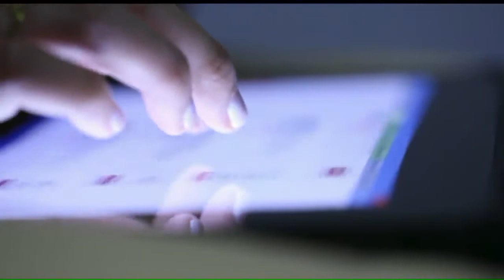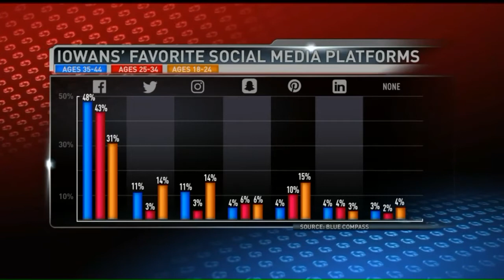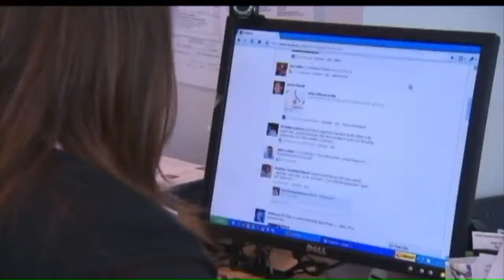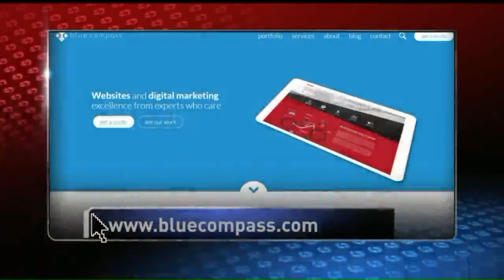Digital Marketing Firm Studies How Iowans Use Social Media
through social media.

Blue Compass studied how Iowans use social media. The survey found Facebook was the clear winner, with 43% of respondents saying the site is their favorite platform. Instagram was chosen as the favorite for 8% of those surveyed. Results also show people spend the most time on Facebook compared to other apps.

Blue Compass President Drew Harden said the company was surprised to find 31% of respondents in the 18 to 24 age range chose Facebook as their favorite social media platform, while 15% in that age range picked Instagram, and only 6% said Snapchat was their favorite.

You can learn more about the study on the Blue Compass website.
رابط قناتي على اليوتيوب مقع كلمات دلالية▬▬▬▬▬▬

قناة ترفيه تقدم محتوى ترفيههي ممتع يليق بمشاهديه فاءطار تسلية
✿ السلام عليكم ورحمة الله وبركاته ✿ مرحباً بكم في قناتنا ❤ ثقافة | ترفيه ❤ • أكثر من مجرد قناة بل كوكب , ستشاهدون أروع و أفضل الفيديوهات على الاطلاق ✔ بشر خارقين ذو مهارات رهيبة . ✔ أكثر الناس حظا على الاطلاق . ✔ أشياء ستراها لأول مرة في حياتك . ✔ تجارب واختراعات واكتشافات رائعة . ✔ معلومات و فيديوهات تثقيفية مسلية ومفيدة .
الفئة
ترفيه